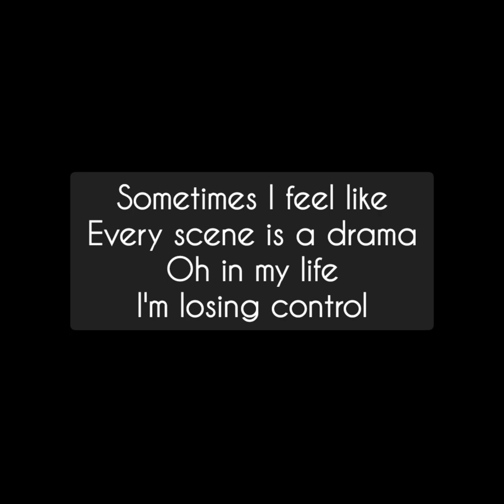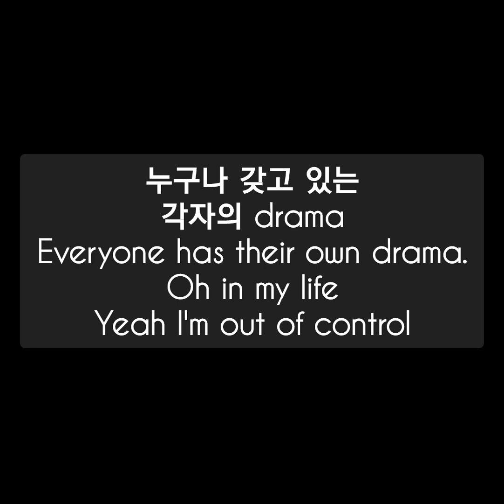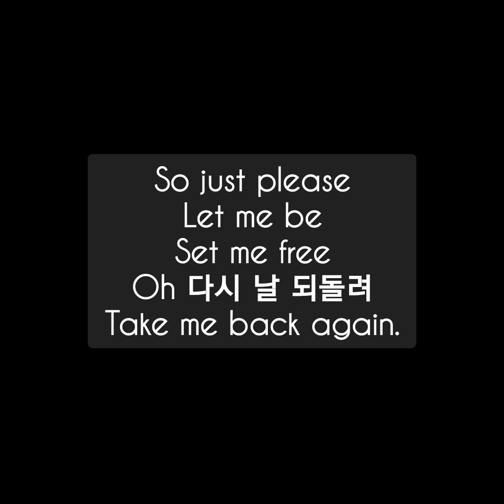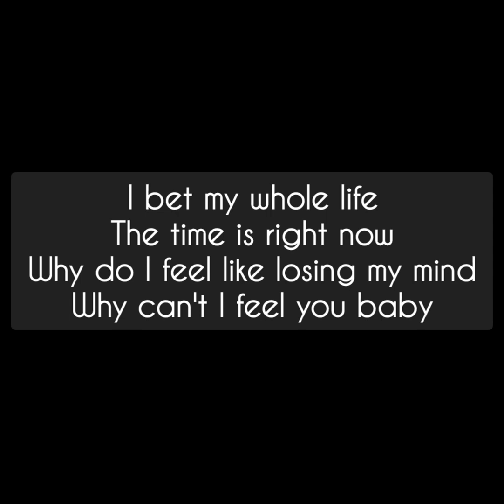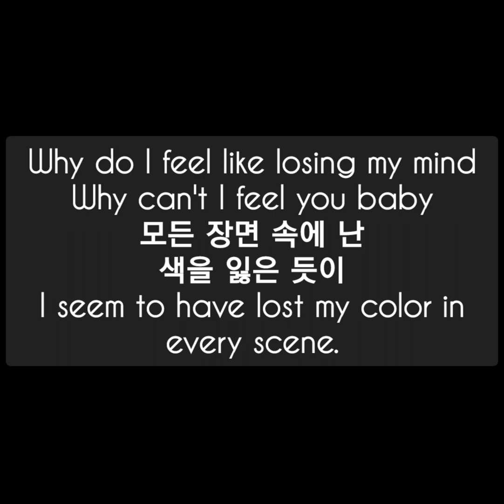K-DRAMA 'Delightfully Deceitful' OST 'Karma' by SOLE